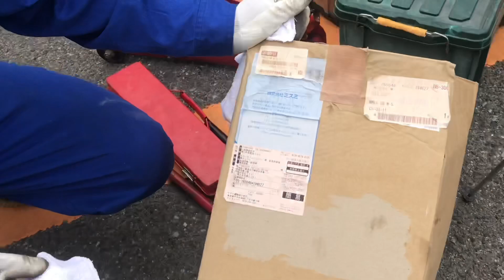Jimny Ja11 manutenção, troca mangueira saída da turbina e troca de retentor roda traseira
Nesse vídeo de manutenção trocamos mangueira da saída da turbina, retentor da roda traseira e cardam do 4x4